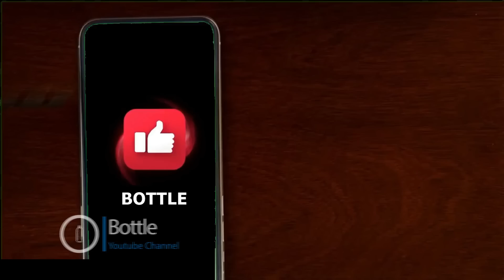Amberlynn Reid Amberlynn Reid moving plan, relationship, trolling, all your questions answered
is Amber still moving to Seattle? She answers some of your questions. Also Who really wants advise from her when she will make it about her

0:00 intro
0:40 I'm so shy
1:10  My biggest goals
1:49 top 3 Banks songs
2:48 My trolling intentions
4:08 Moving (to Seattle?}
6:26 out of states friends
7:37 Hater turned Ambabie
8:29 Paw Patrol sends word to Twinkie
8:55 21 & dating 16yr old
9:36 free promotion, free stuff
9:57 How not to binge
10:37 Biggest accomplishment
11:07 How is Wifey really? Drake Kardashians
12:19 You love the hate
13:08 5 people to a 5 parry
 13:40 Outro